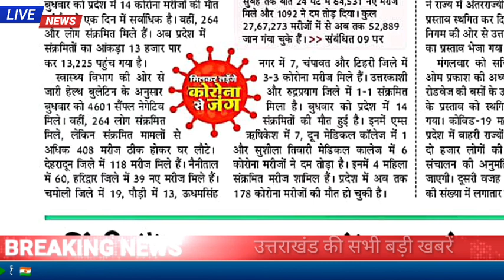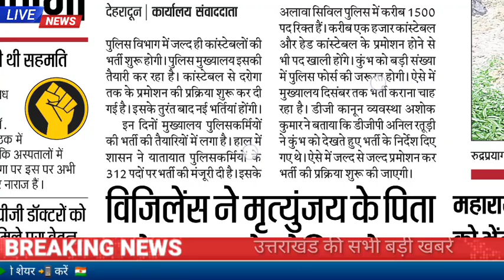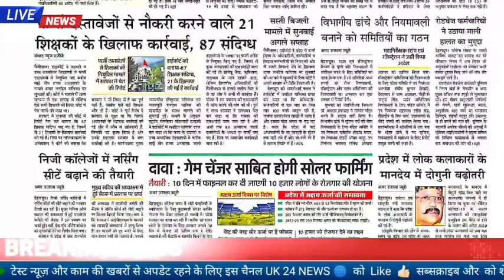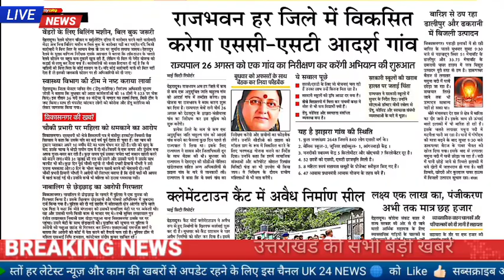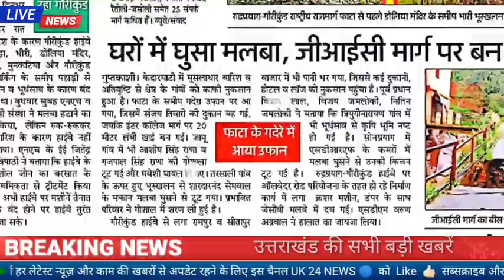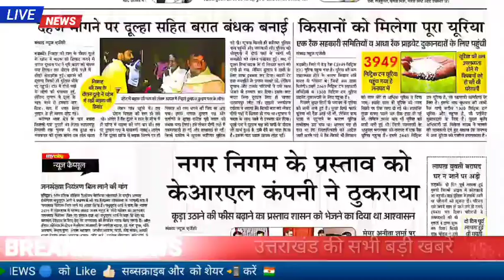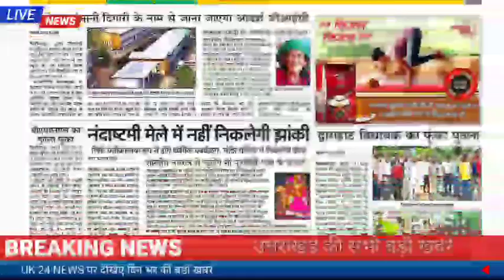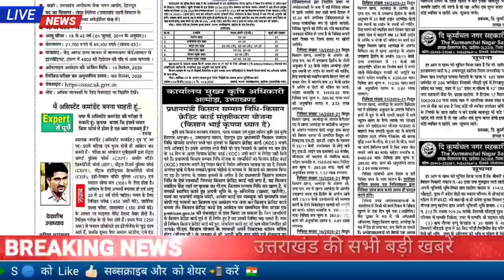20 अगस्त उत्तराखंड समाचार ,पुलिस के पदों पर भर्ती 1 दिन में कोरोना से 14 लोगों की मौत,बस,जॉब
उत्तराखंड गढ़वाल व कुमाऊं की सभी बड़ी खबरें  uttarakhand news